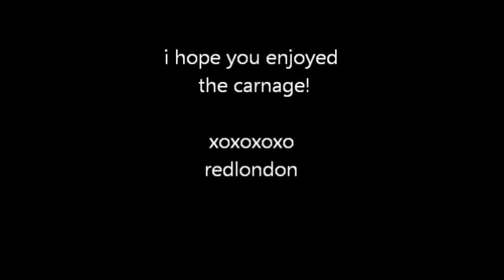Toilet pwnage!!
destroying the our good old toilet to make room for the new one we got!